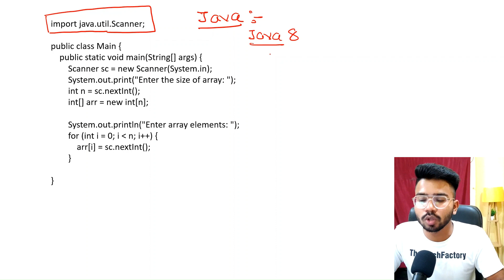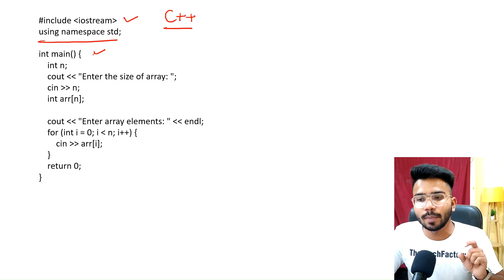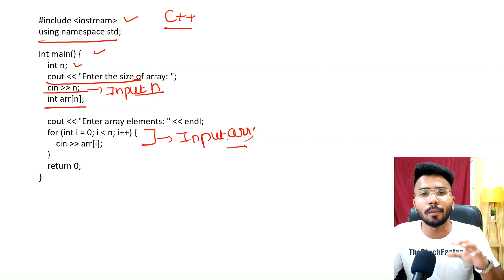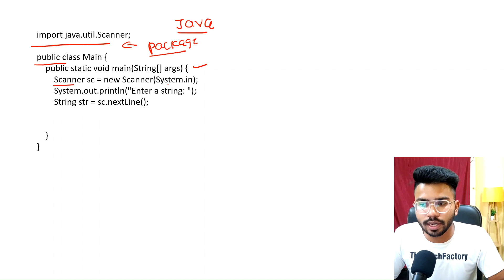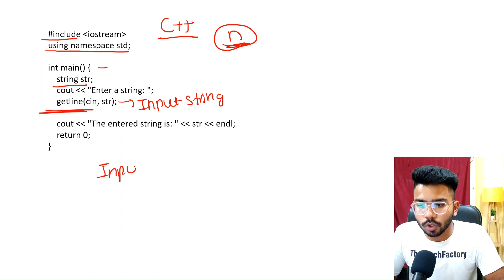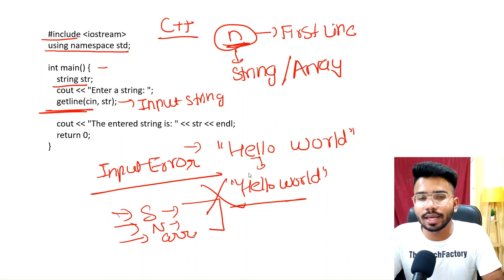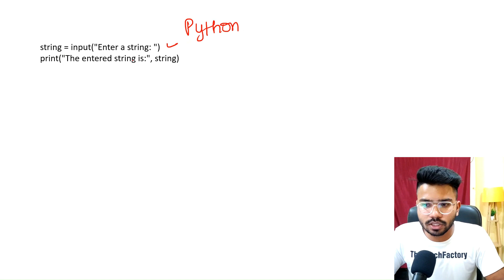How to take Input in TCS Coding Question ? | JAVA | C++ | PYTHON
Hello Guys , In this Video I will tell you about the TCS NQT Coding Questions and Answers  .

Queries Solved:-

tcs nqt 3rd october coding questions & solutions | tcs nqt 2024,